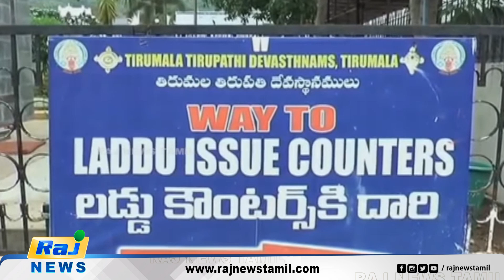திருப்பதி லட்டு பிரசாதத்தில் கலப்படம் முதல்வர் N. Chandrababu Naidu பரபரப்பு குற்றச்சாட்டு..!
திருப்பதி லட்டு பிரசாதத்தில் கலப்படம்  முதல்வர் சந்திரபாபு நாயுடு பரபரப்பு குற்றச்சாட்டு..!